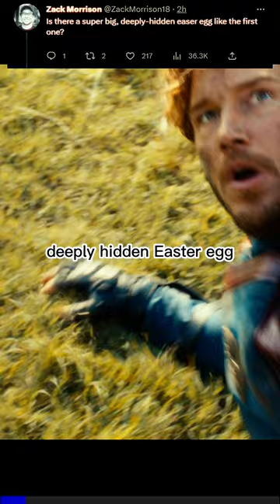James Gunn Answers 92 Twitter Questions - Pt. 3 - Guardians of the Galaxy Vol. 3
Guardians of the Galaxy Vol. 3 is a tailor-fitted exit for James Gunn from Marvel’s Cinematic Universe (should DC be his new forever home). It’s the “Gunniest” Guardians of the Galaxy film (review) as the interstellar outfit sees Gunn’s trilogy come to a close, arguably the most individually-voiced Marvel film down to the universe’s first uncensored F-Bomb. Gunn injected every ounce of himself into the Guardians trilogy, from soundtrack to screenplay to Baby Groot’s motion capture, and found the best version of characters he emphatically adores, since each film allows a bit more of his background telling comically bleak stories into the DNA of the Guardians films. Pound for pound, the Guardians trilogy is one of the best character-focused substories in the MCU — and that’s wholly thanks to freedoms that allowed Gunn to be himself with minimal interference.

From Peter Quill’s thievery set to Redbone’s “Come and Get Your Love” at the beginning of the first Guardians of the Galaxy to Vol. 3’s bittersweet finale set to Florence + The Machine’s “Dog Days Are Over,” Gunn puts a premium on cinematic personality through songs. What other Marvel film generates excitement around filmmaker-selected mixtapes before a movie releases? Gunn’s ability to accentuate his story’s impact by picking the perfect backing track adds another layer of depth to his cosmic rock operas, because Gunn’s thinking about how every piece fits his Guardians puzzle. Tracks on Gunn’s at-home playlists become the rhythm behind Quill’s antics, Drax’s beatdowns, and deeply emotional confessions like he’s writing scenes to fit pre-selected needle drops, not vice versa.

James Gunn Cares a Lot
Music is just one ingredient that makes up Gunn’s special sauce. There’s a consistency to the Guardians’ evolution, from unlikely prison-break unions, to battles against Celestials that bring them together, to rescue missions that cause teary goodbyes. The complaint that Marvel movies feel churned out of a machine is nullified by the Guardians trilogy, written (with co-writers) and directed by Gunn. No one’s better at making us fall in love with misfits than Gunn, never losing Drax, Gamora, Rocket, or Groot in the shuffle of Quill’s continued battle to save the galaxy instead of confronting his mamma and papa issues. Unlike lesser superteam movies that fail to elevate all their members, Gunn wants you to love each Guardian as much as he loves them, especially his personal favorite, Rocket Raccoon.

Unlike lesser superteam movies that fail to elevate all their members, Gunn wants you to love each Guardian as much as he loves them.

His wacky-yet-weighty signatures are subtler in the first Guardians of the Galaxy movie. Gunn’s tasked with creating an origin story worthy of the MCU limelight for superheroes without the mainstream recognition of Captain America or The Hulk. It’s the most neatly tucked and uniform of his Guardians films, minus a dance-off distraction or Groot’s violent skewering-and-slamming of Ronan’s Kree guards as they charge down a hallway. Guardians of the Galaxy is Gunn playing nicely in Marvel’s sandbox, because it’s enough that Vol. 1 is the MCU’s first foray into “Cosmic Marvel.” Gunn knows the spectacle is inherent as Ronan brattily threatens Thanos or we speed around in Quill’s Milano spacecraft. The sights, the sounds, they were MCU unseen back in 2014.

Gunn’s attention to the little details sets his films apart, starting with Vol. 1. Quill’s dedication to his battered walkman and sentimental mixtapes opens the character like a pop-up picture book. The messiness of Rocket and Drax’s alcohol-soaked fight outside The Collector’s den reveals background trauma. The quieter conversations and bonding moments outside Nova Corps fleets zipping around Kree fighter crafts above Xandar echo loudly throughout all three films. The foundation that Gunn lays for his Guardians in Vol. 1 is impeccable, allowing for durable storytelling arcs to ruin and revitalize heroes who have no idea what to do with conditional love. Gunn never gets distracted by the grand spectacle in Guardians of the Galaxy, always ensuring the Guardians themselves are the main focus.

There’s no more prominent beneficiary of Gunn’s character building than blue-meanie slash secret softy Yondu — not Quill’s father, but damn sure his daddy. Quill and Yondu banter about how the Ravager captain kidnapped an Earth boy and threatened cannibalism daily, which plays for jokes on the surface, but that’s a cover as Gunn sneaks father-son compassion under Yondu’s supposedly callous motivations. Again, little touches like Yondu’s dashboard tchotchkes or the approving smiles Quill doesn’t see lead to the waterworks flood at the end of Guardians of the Galaxy Vol. 2 that’s one of the most beautiful celebrations in the entire MCU. Gunn’s stealthy development of Quill and Yondu’s parent/child fondness hits like Ronan’s hammer as Cat Stevens’ “Father and Son” plays over Yondu’s fireworks-filled